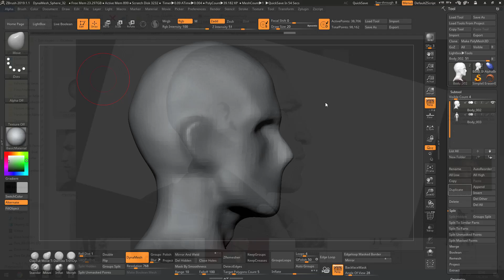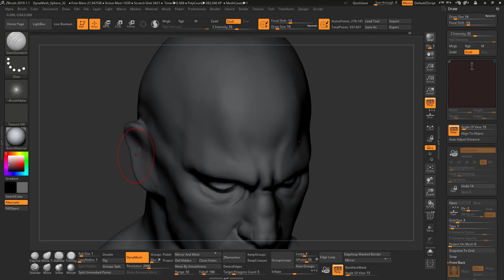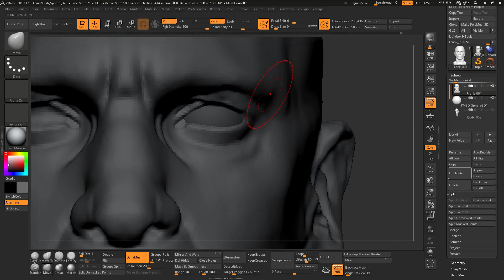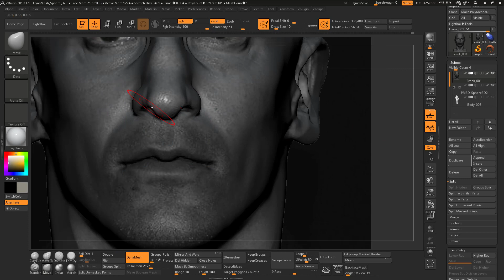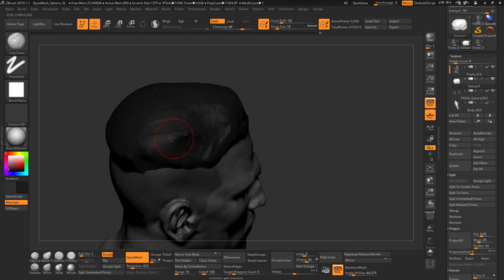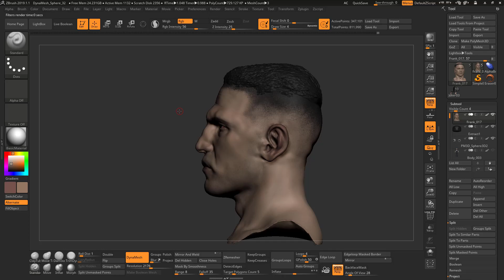Likeness Sketch | Jon Bernthal, The Punisher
From scratch to finish, here a 15x times accelerated video of me sculpting Jon Bernthal´s face. You can use the time speed settings from YouTube if you want to watch it slower =)